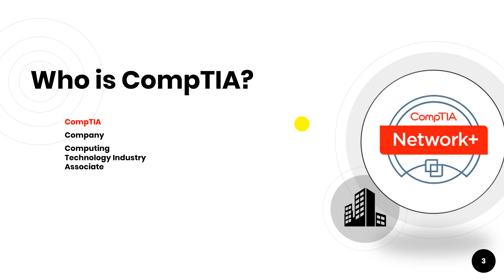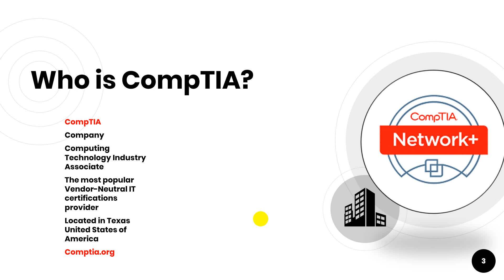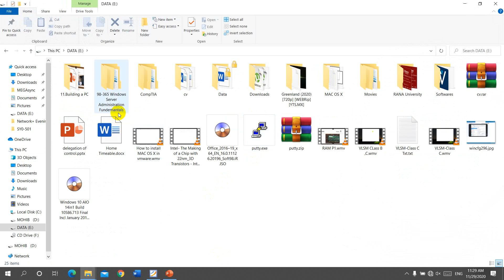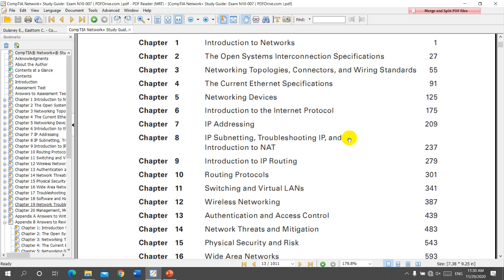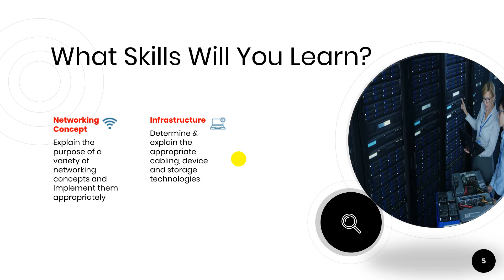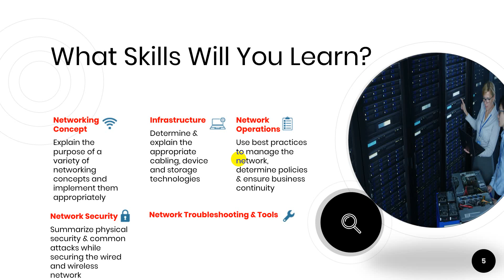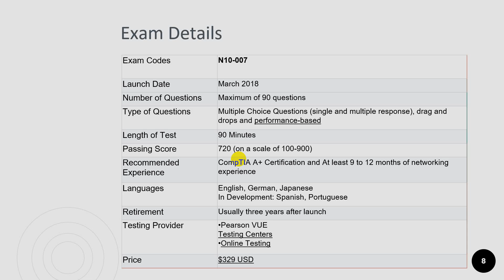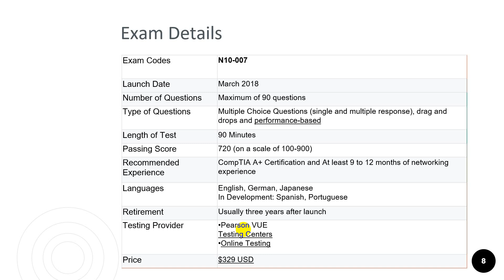Lecture 1 Introduction to CompTIA Network+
نتورک پلاس چیست؟
دوره‌ی نتورک پلاس، مقدماتی‌ترین دوره از دوره‌های آموزش شبکه است که به بررسی مفاهیم پایه‌ای آن می‌پردازد. اگر می‌خواهید وارد یکی از حوزه‌های شبکه شوید، آموزش نتورک پلاس مناسب شماست.

آموزش Network+ یک دوره بسیار کاربردی است که به شما دید عمیقی نسبت به شبکه و لایه‌های آن می‌دهد. با توجه به اهمیت شبکه‌های کاپیوتری در عصر حاضر، هر فردی که می‌خواهد وارد حوزه IT شود، حداقل باید با مفاهیم ابتدایی شبکه آشنا باشد. نتورک پلاس علاوه بر آموزش این مفاهیم، تمام دانش و توانمندی‌های لازم برای راه‌اندازی یک شبکه را در اختیار دانشجویان قرار می‌دهد.

دوره Network+ توسط موسسه CompTIA ارائه می‌شود. کامپتیا یکی از موسسه‌های مهم در زمینه فناوری اطلاعات است که آزمون‌های مختلفی برگزار می‌کند. لازم است بدانید مدارک کامپتیا از لحاظ اعتبار، یکی از معتبرترین مدارک حوزه IT به حساب می‌آیند. شرکت در دوره Network Plus، شما را برای شرکت در آزمون کامپتیا آماده می‌کند. با وجود مقدماتی بودن نتورک پلاس، داشتن مدرک آن به شما کمک می‌کند یک شغل در حوزه IT پیدا کنید. خود کامپتیا درباره مدرک نتورک پلاس می‌گوید:

دوره نتورک پلاس
«داشتن مدرک نتورک پلاس کامپتیا به شما کمک می‌کند یک حرفه را در زیرساخت‌های فناوری اطلاعات شروع کرده و شبکه‌ها را عیب‌یابی، پیکربندی و مدیریت کنید.»

در دوره نتورک پلاس چه مهارت‌هایی یاد می‌گیرم؟
مفاهیم شبکه (می‌توانید هدف مفاهیم مختلف شبکه را توضیح دهید و آن‌ها را به‌طور مناسب پیاده‌سازی کنید.)
زیرساخت (می‌توانید فناوری‌های ذخیره‌سازی، دستگاه‌ها و کابل‌کشی مناسب را تعیین کنید.)
عملیات شبکه (می‌توانید از بهترین روش‌ها برای مدیریت شبکه، تعیین خط مشی و اطمینان از تداوم کسب‌وکار استفاده کنید.)
امنیت شبکه (در پایان این دوره، می‌توانید امنیت فیزیکی و حملات رایج در حین ایمن‌سازی شبکه بی‌سیم و باسیم را به‌طور خلاصه توضیح دهید.)
عیب‌یابی شبکه و ابزارها (این دوره به شما کمک می‌کند روش عیب‌یابی شبکه و ابزارهای مناسب برای پشتیبانی اتصال و عملکرد را درک کرده و توضیح دهید.)
بعد از گذراندن آموزش نتورک پلاس، چه مشاغلی می‌توانم داشته باشم؟
اکثر افرادی که در دوره network plus شرکت می‌کنند، می‌خواهند وارد دوره‌های تخصصی‌تر بشوند. البته بعد از پایان این دوره هم می‌توانید وارد بازار کار شوید و در این جایگاه‌های شغلی مشغول به کار شوید:

کارشناس جونیور شبکه
تکنسین شبکه
تکنسین کامپیوتر
تکنسین Help Desk
مهندس سیستم
مشاور IS
کارشناس پشتیبانی شبکه
تحلیل‌گر شبکه